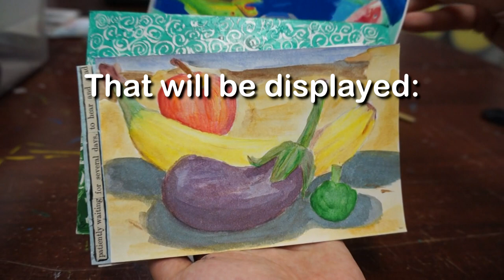Snail Mail World Postcard Art Show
Visual Arts Brampton is excited to present the Snail Mail World Postcard Art Show! Creative people from all corners of the world are invited to mail in postcard size 4x6 inch original artworks to be displayed on our Instagram page, in our galleries and for judging in our annual competition.